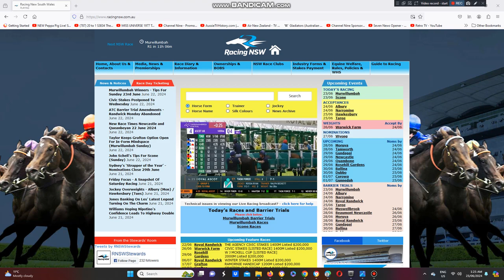2024 Jersey Stakes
The Richard Hannon Jr Trained Haatem Wins The Jersey Stakes In A Photo Finish At Royal Ascot In The UK This Morning.